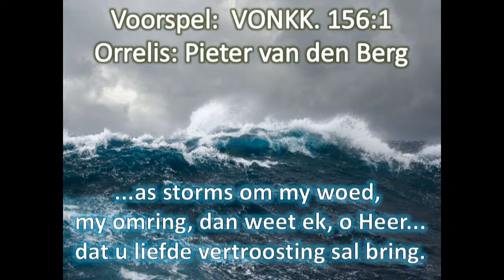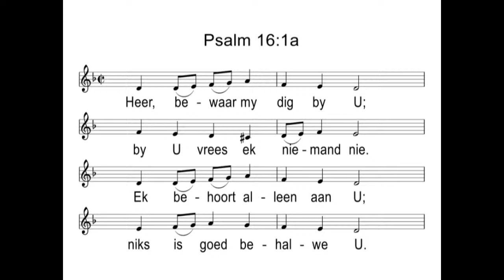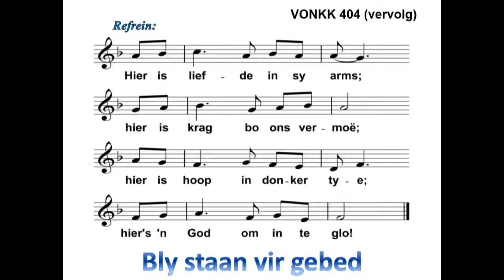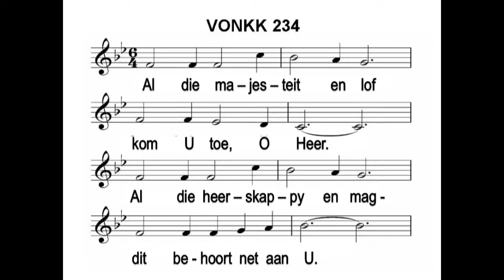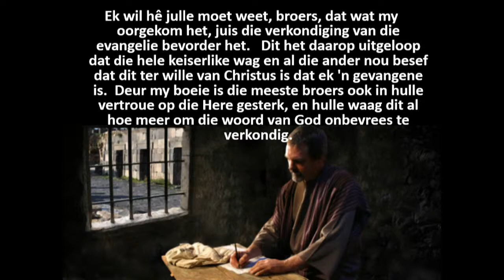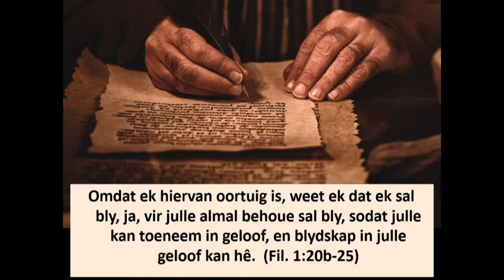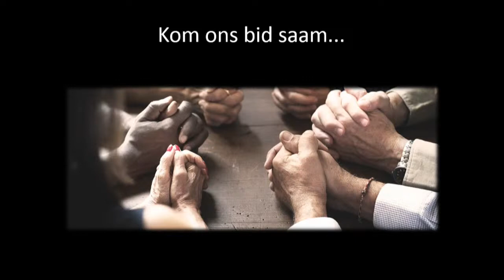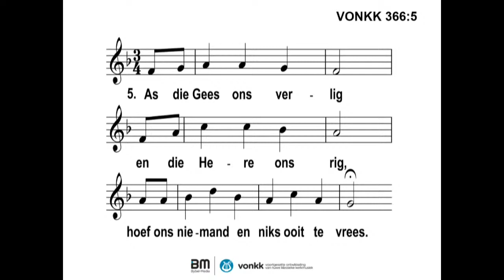2020-10-18 "Die gevaarliker geestelike pandemie". Ds Hannes vd Merwe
Pretoria-Oos gemeente
Dely weg 100, Waterkloof, Pretoria
Prediker :  Ds Hannes vd Merwe
Tema : "Die gevaarliker geestelike Pandemie"

Youtube uitsending :    MsT
Liedbord / Skyfies : HvdM
Orrel : PvbB